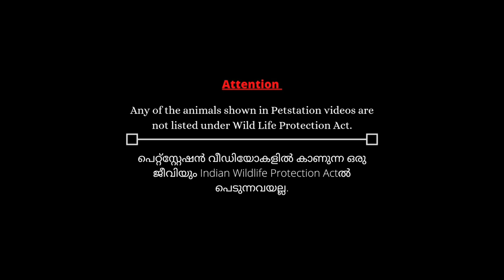Cane corso വാങ്ങി... കൊള്ളാമോ!??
Hi guys 😍
In this video we meet out new guardian defender of petstation,
yes as some of you already know it’s a CANE CORSO 🔥.
We bought him when he was around 2 months and he’s 3 months old right now.

I’ve also mentioned why we’ve named him Ramos aka Sergio Ramos as many of you asked why was the cane corso named as Ramos.

We’ll bring Ramos to petstation 🔥when he completes all his vaccination and his skin gets completely cured.